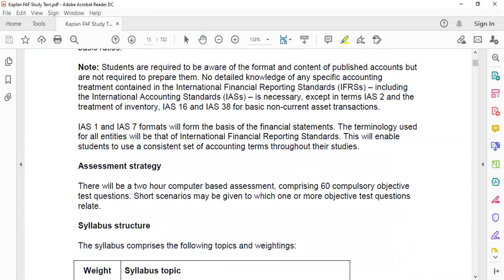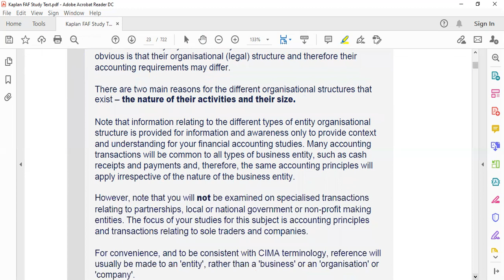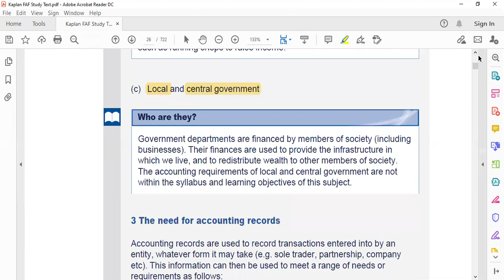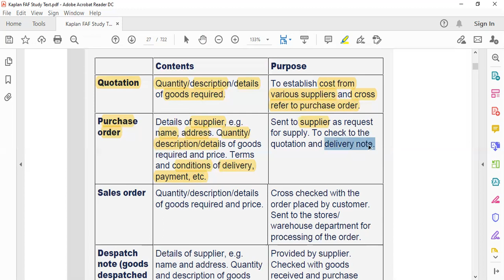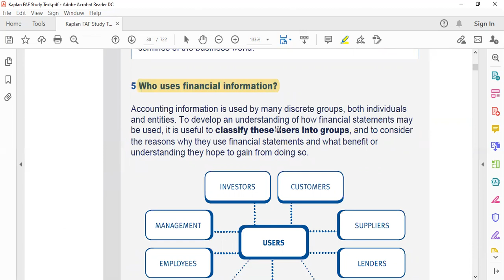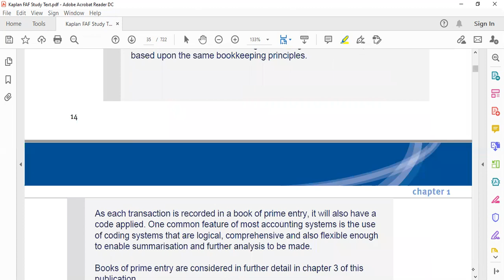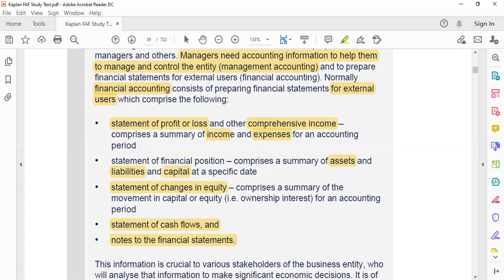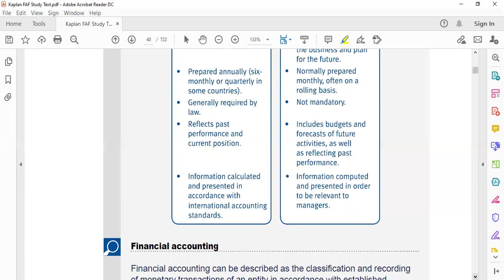1- Basic Accounting [1- बेसिक अकाउंटिंग]